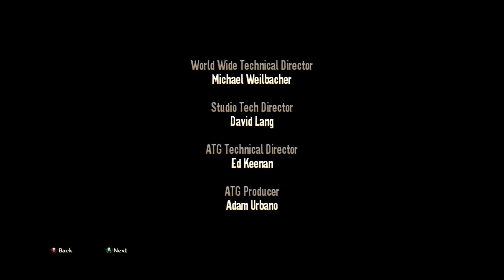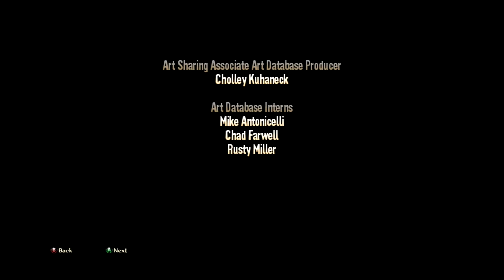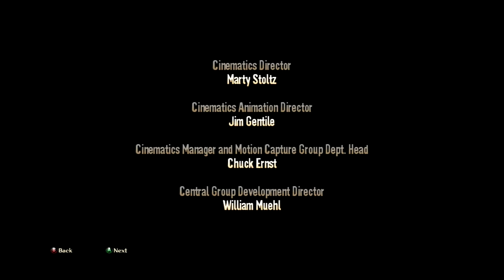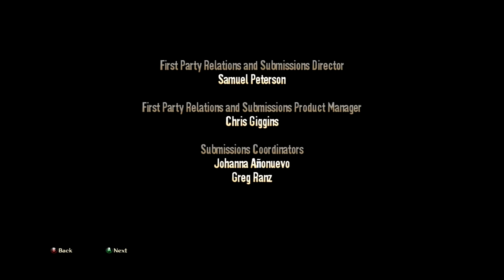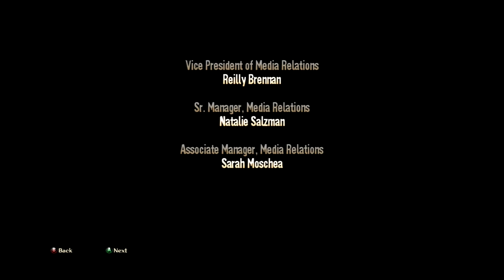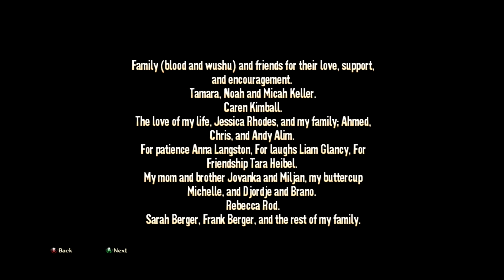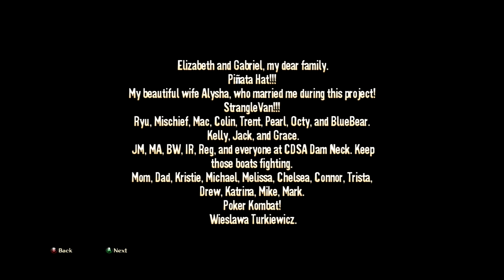Stranglehold - Ep. 9: Case Closed (Uncut)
Today, Tequila has finally cornered Jimmy Wong! All that's left in this quest for revenge is to take down the man who caused all of Tequila's current troubles, but he's not going down without a fight. Will Tequila be able to fight off one million triad members, a helicopter and even Jimmy himself, or will he come just short of enacting his vengeance? And more importantly, can he save his daughter before it's too late?

Or join the discussion on the LP Zone!